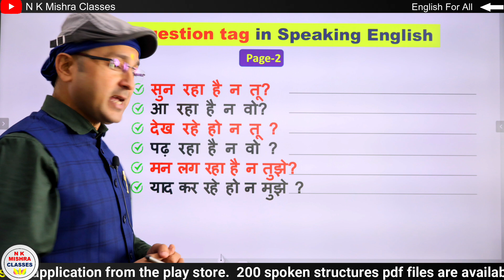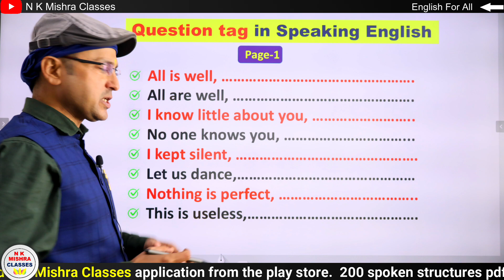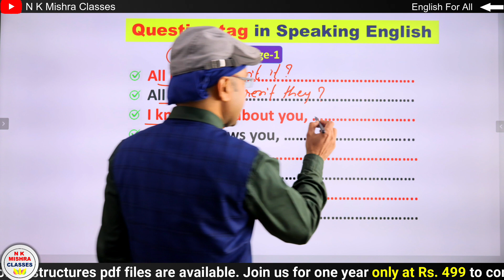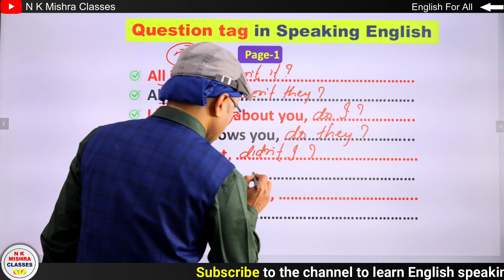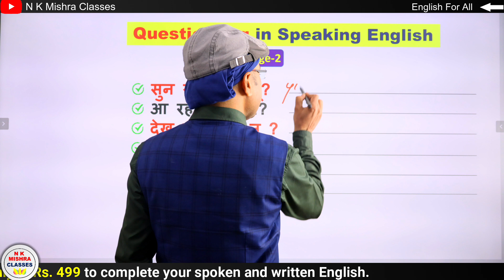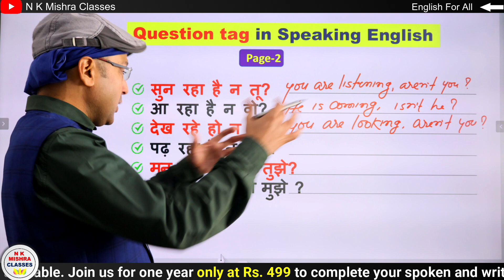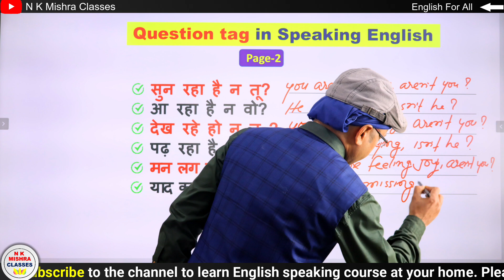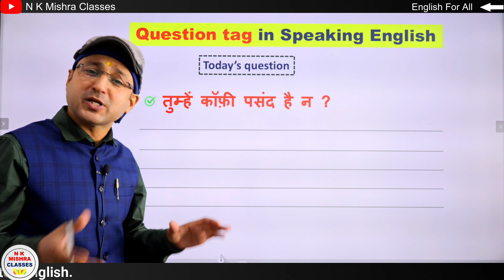अब आसानी से अंग्रेजी बोलिए | Question Tags In Spoken English Course | Basic English Course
Question Tags | English Speaking Course For Beginners | Spoken English Course | N K Mishra Classes